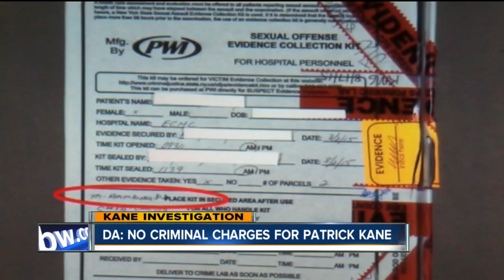DA: No criminal charges against Patrick Kane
Erie County District Attorney Frank Sedita announces Patrick Kane will not be charged with rape. Hannah Buehler has the latest.

7 Eyewitness News is Buffalo's Source for news, sports, weather, and good things happening every day.